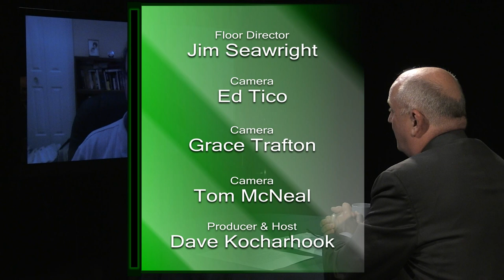Reference Point - Understanding the Noetic Sciences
The Institute of Noetic Sciences applies rigorous scientific method to the study of consciousness and paranormal experience. An interview with Dr. Arnoud Delorme, PhD.